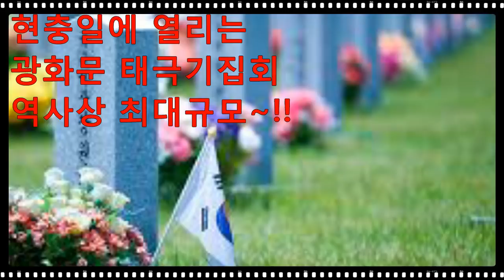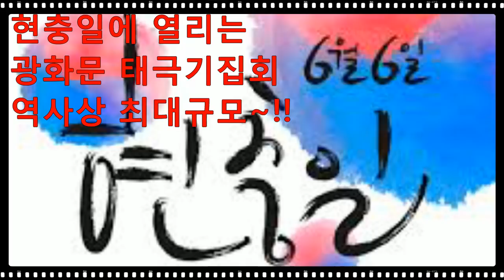6월6일 현충일포고문